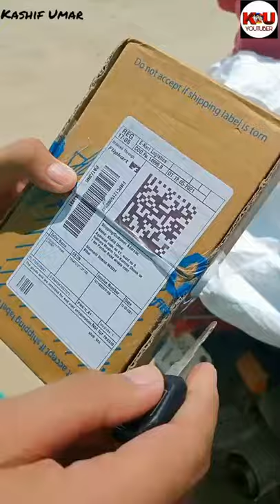Realme 8 5G / flipkart box unboxing.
realme 8 5G (Supersonic Blue, 128 GB).